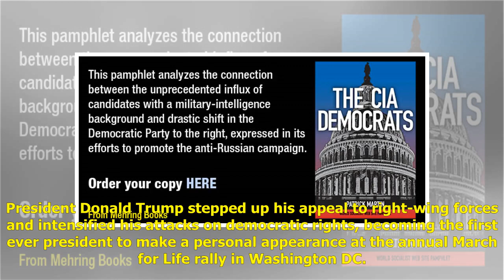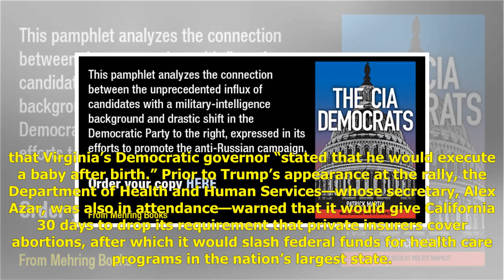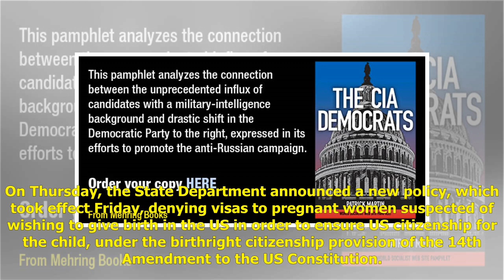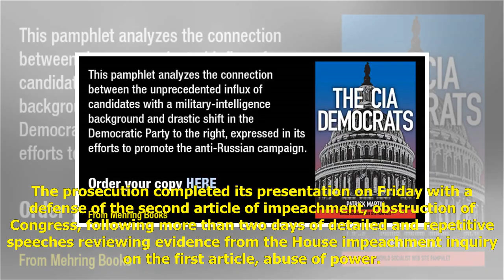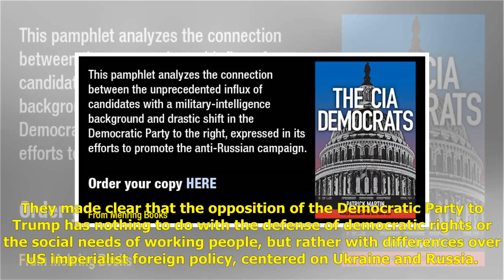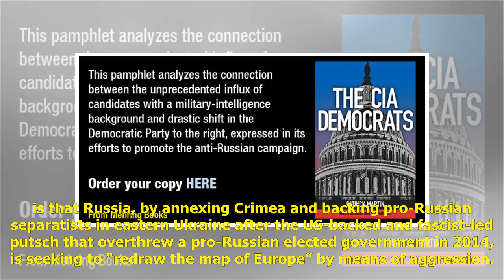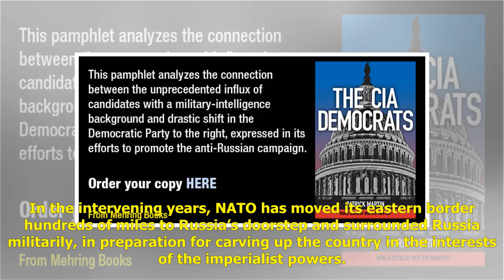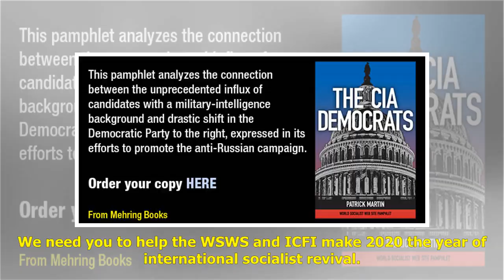Trump steps up attacks on immigrants, democratic rights in midst of impeachment trial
As Democrats promote anti-Russia hysteria Trump steps up attacks on immigrants, democratic rights in midst of impeachment trial By Barry Grey 25 January 2020 As the fourth day of substantive proceedings in the Senate impeachment trial got underway Fr...